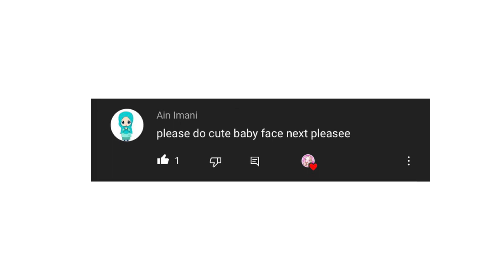Zepeto-Baby Boy Face Tutorial //Txiqi_Zpt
Code Zepeto:

Txiqi^^:Txiqi

💿 Video music 💿

Músico: Rook1e